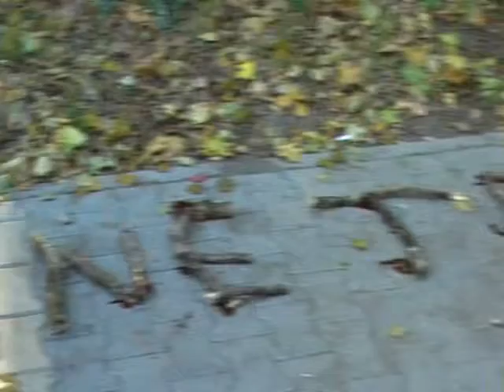Tschoints: Folge 4 "Untitled"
Achtung!!! Tschoints: Folge 4 "Untitled" ...So langsam wird es ehglisch...